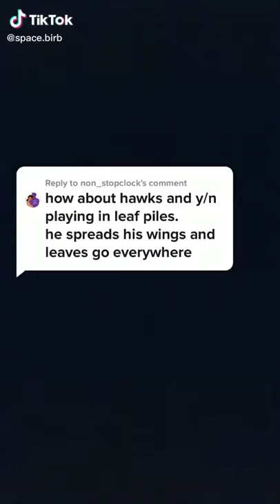Hawks x Y/N cute 😍😍❤️🥰🥰🥰❤💖💓❣️✨🥺